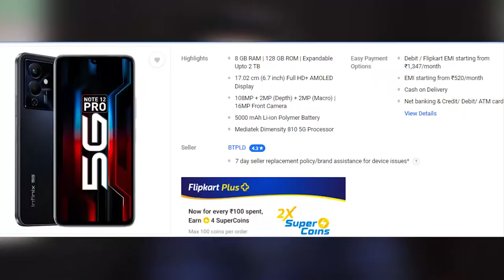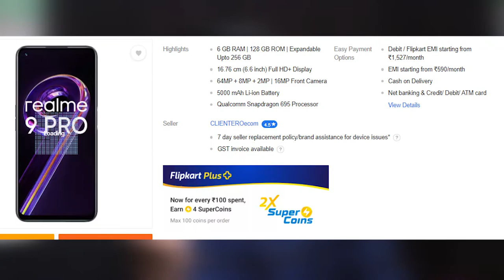BEST 6 SMARTPHONE under 15000 in Flipkart BBD Sale | Jaldi Kholo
In this video, I showed 6 Top Smartphones under 15,000 INR, which are the best deals in Flipkart Big Billion Days...
cheapest smartphone,
top smartphone under 15000,
best smartphone deal in bbd sale,
best budget smartphone,
best flipkart bbd sale smartphone,
BEST 6 SMARTPHONE under 15000 in Flipkart BBD Sale,